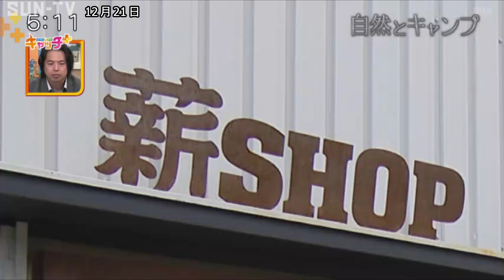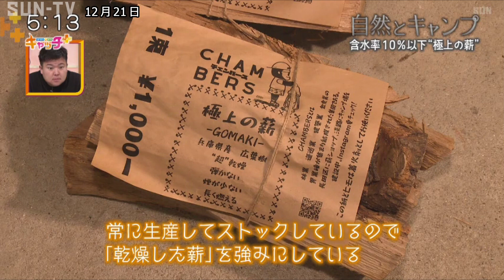【自然とキャンプ】薪専門店「ＣＨＡＭＢＥＲＳ(チェンバーズ)」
今回の「自然とキャンプ」は、キャンプに無くてはならいものを扱うお店を訪ねました。
ことし８月にオープンしたばかりの神戸市長田区にある薪専門店「ＣＨＡＭＢＥＲＳ(チェンバーズ)」です。

©SUN-TV,co.ltd